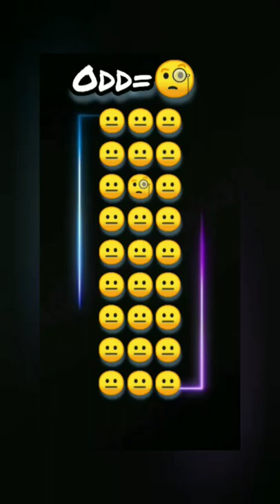find odd emoji